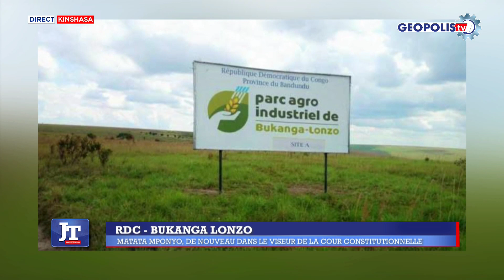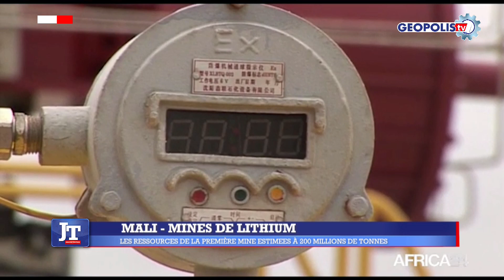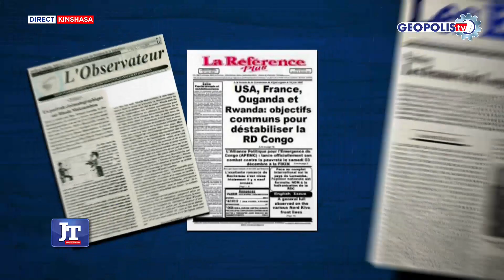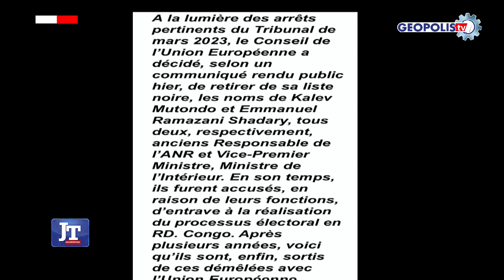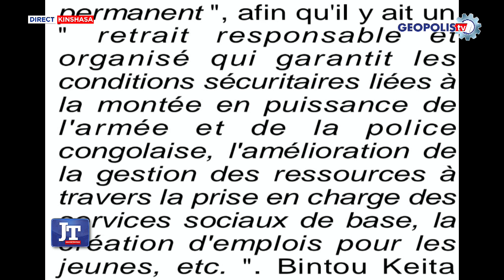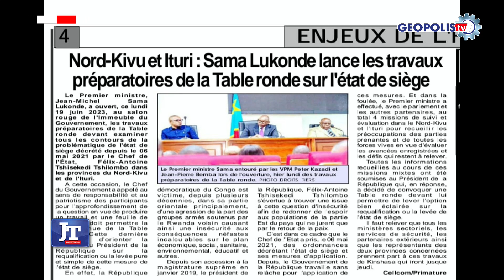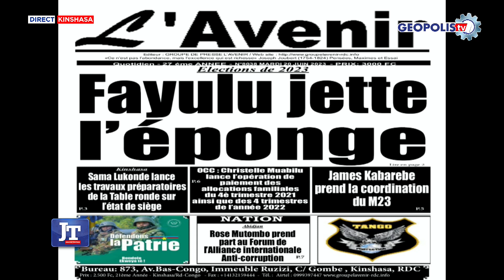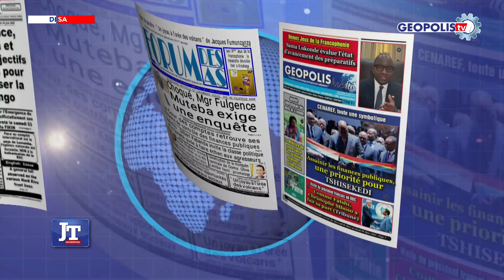GEOPOLIS TV : LE JOURNAL DU MARDI 20 JUIN 2023.